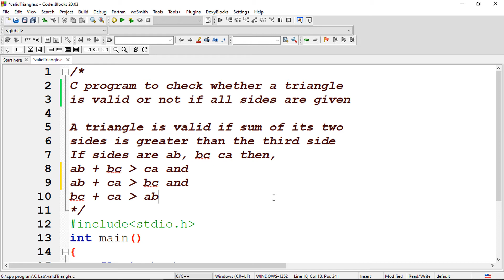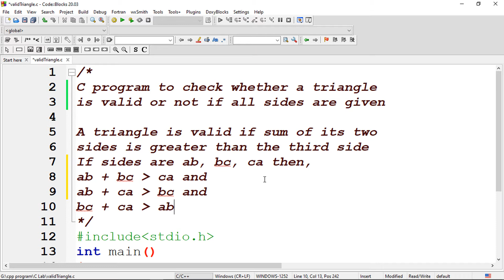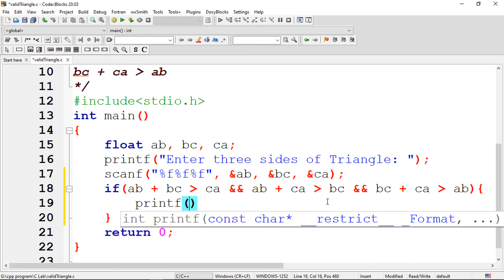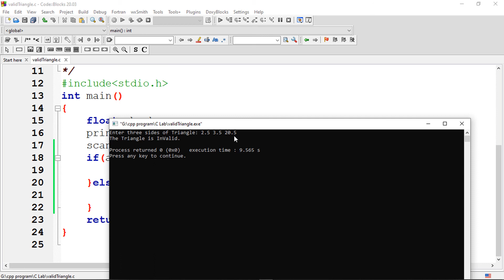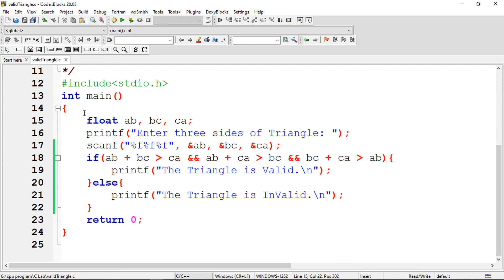Code for Love-08, C program to check whether a triangle is valid or not if sides are given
Write a C program to check whether a triangle is valid or not if sides are given.
C program to check whether a triangle is valid or not if sides are given.
How to check whether a triangle can be formed or not if sides of a triangle are given using if else in C programming.
Logic to check triangle validity if sides are given in the C program.

A triangle is valid if sum of its two
sides is greater than the third side
If sides are ab, bc, ca then,
ab + bc is greater than ca and
ab + ca  is greater than bc and
bc + ca  is greater than ab

Md. Alamgir Hossain
Lecturer, Dept. of Computer Science & Engineering(CSE),
Prime University.
MSc in ICT, BUET (OnGoing)
BSc in CSE, JUST